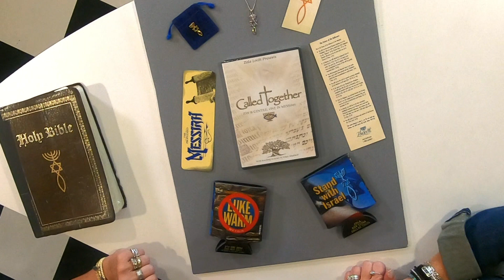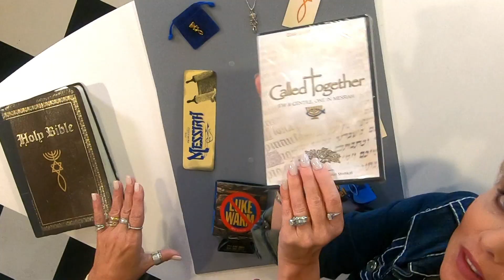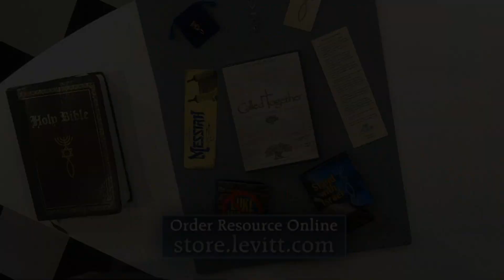Andrea and Kirsten present - The Grafted-in Package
In Romans 11, Paul speaks about the Gentiles being "grafted in," or united with the olive tree. We can start a conversation with these grafted-in symbols in our everyday lives. for your own Grafted-in package today.